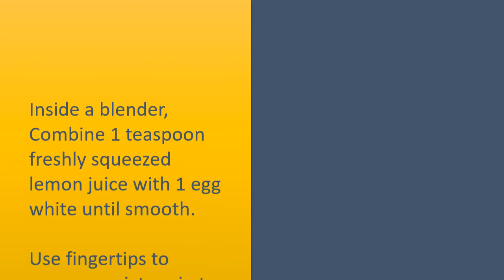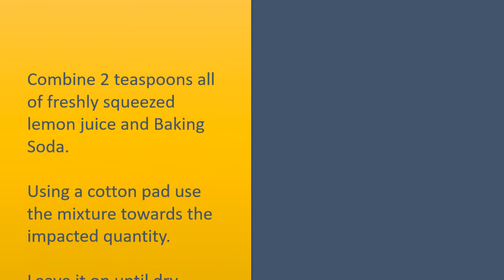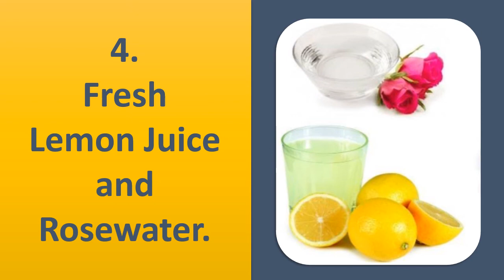Miracle Tips To Use Lemon For Acne And Pimples - DIY Tricks For Acne At Home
Lemon for Acne and Pimples.

Fresh Lemon Juice with Yogurt.
Wash you face with water and cleanser which contains acne fighting ingredients.
Combine a double edged sword of freshly squeezed lemon juice and something a part of yogurt.
Use the mixture towards the affected area using a cotton pad.
Leave it on for 15 to 20 minutes.
Rinse with cool water and pat dry having a towel.
Repeat regularly to get rid of acne.

Fresh Lemon Juice and Egg White.
Inside a blender, Combine 1 teaspoon freshly squeezed lemon juice with 1 egg white until smooth.
Use fingertips to massage mixture in to the skin.
Allow it to dry completely. If at all possible you are able to leave it overnight.
Rinse with warm water and pat dry.
Do this again daily.

Fresh Lemon Juice and Baking Soda.
Combine 2 teaspoons all of freshly squeezed lemon juice and Baking Soda.
Using a cotton pad use the mixture towards the impacted quantity.
Leave it on until dry.
For additional benefit: massage essential olive oil lightly in to the skin.
Leave it 1 hour, rinse with warm water, and pat dry.
Do this again 2 times per week.

Fresh lemon juice & honey.
Take fresh lemon juice and honey inside a bowl Combine well.
Apply this Combine towards the acne affected area together with your fingers and then leave it on for 5 minutes.
Wash the area with water and pat dry having a clean towel.
Follow this remedy daily.

Fresh Lemon Juice and Rosewater.
Combine 1 teaspoon all of freshly squeezed lemon juice and rosewater.
Using a cotton pad, apply the reply to the impacted quantity.
Leave it on overnight.
Each morning, rinse with cool water and pat dry.
Apply moisturizer.
Do this again regularly.